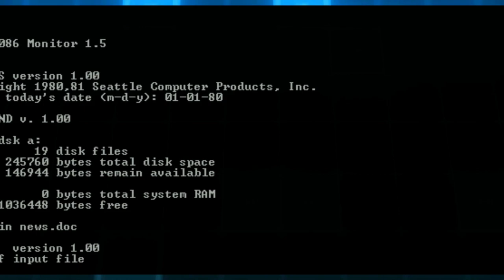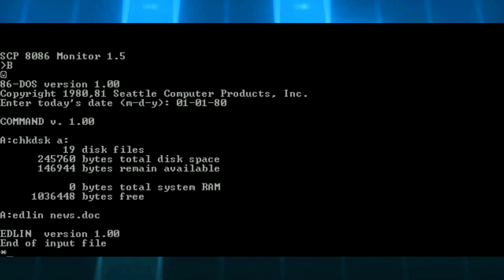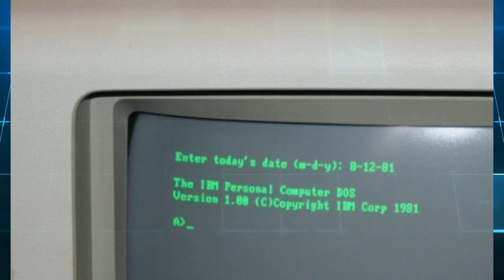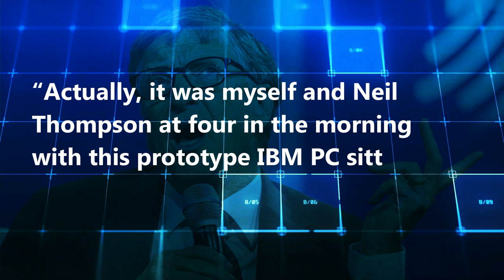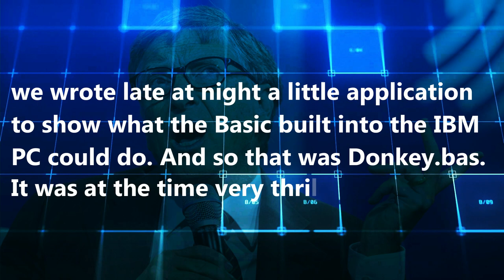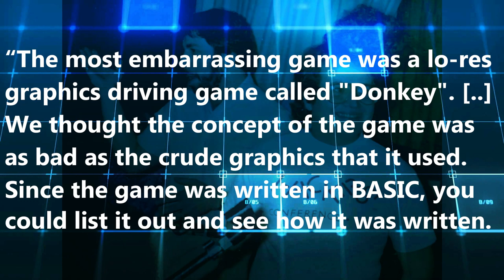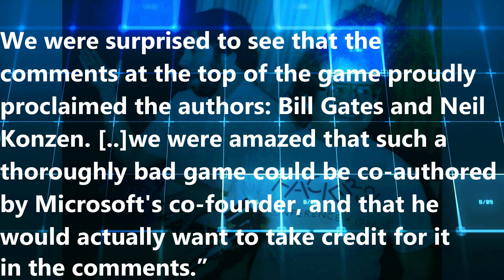Bill Gates Wrote This Game!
Not many people know that Bill Gates wrote a game! ►